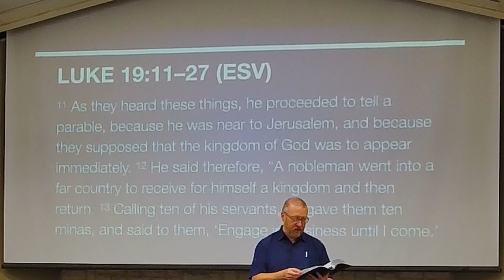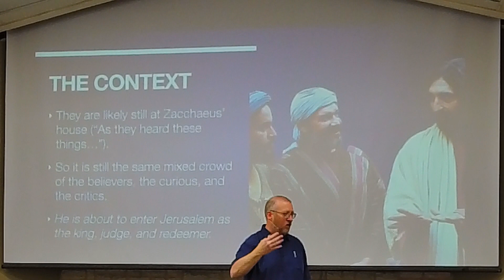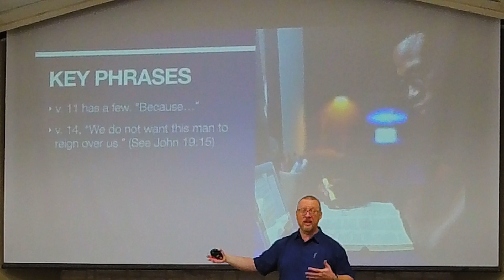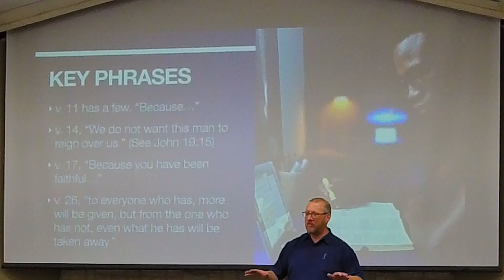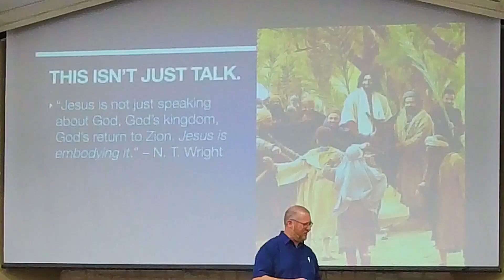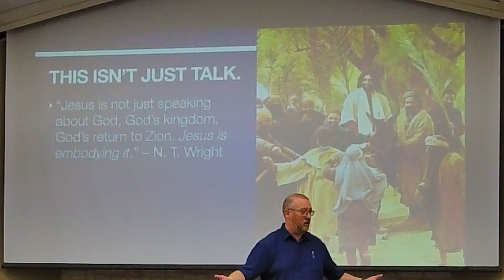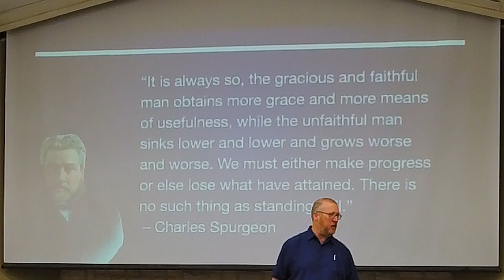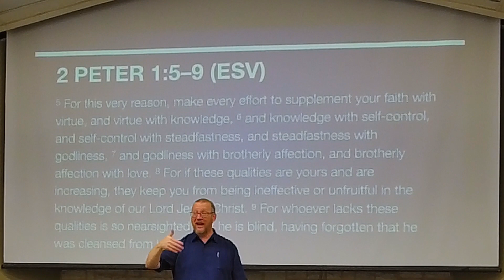The Return of the King • Parable of the 10 Minas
Jesus' Parable of the 10 Minas is a tough one! It's often confused with the Parable of the Talents, but it has an entirely different context, purpose, and message. What is it about? Who is it about? When is it about? What does it mean for us? All good questions, and we'll seek answers in what Jesus has to say before & after he told this story.